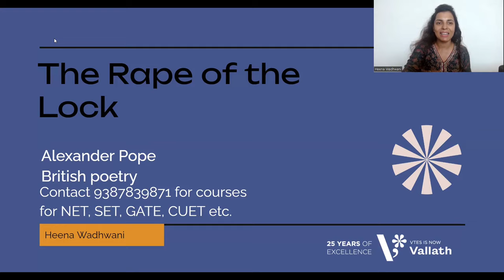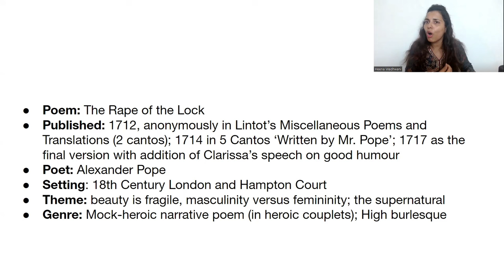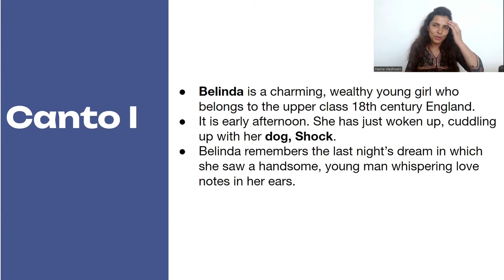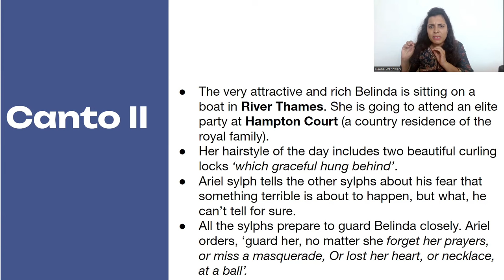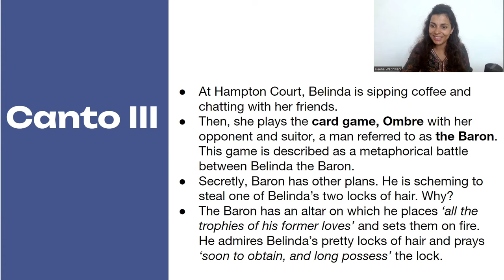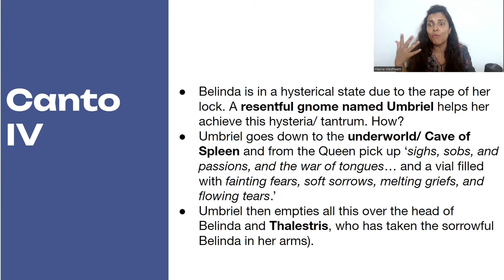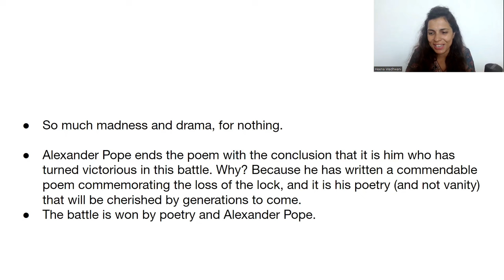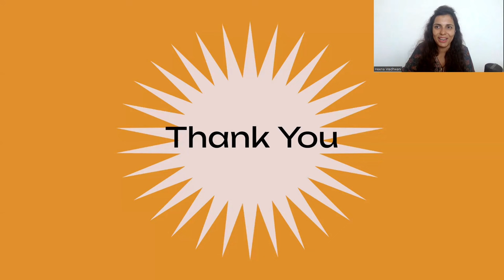The Rape of the Lock by Alexander Pope | NET | SET | UPHESC | Heena Wadhwani | Vallath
The Rape of the Lock is a mock-heroic narrative poem composed by Alexander Pope. It takes its subject matter from real people. Belinda (based on Arabella Fermor) loses her beautiful lock of hair at the hands of the Baron (based on Lord Petre) at a party at Hampton Court. Both belong to the high class society of 18th century England. This incident becomes the cause of tension and tantrum in the poem, and what ensues next is a BATTLE... just a mock-epic one.
Enjoy this high burlesque and do not take it very seriously, as Pope himself said.

Admissions are going on for 6 month Online NET/JRF English literature class for June 2024 exam.
Join now!